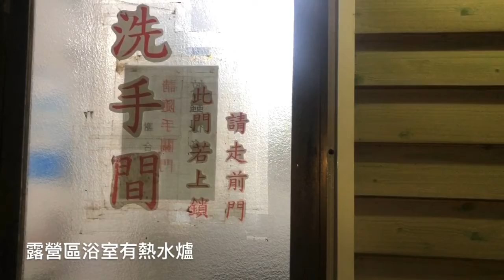盧明通開車來台東鹿野高台露營區過夜等坐熱氣球